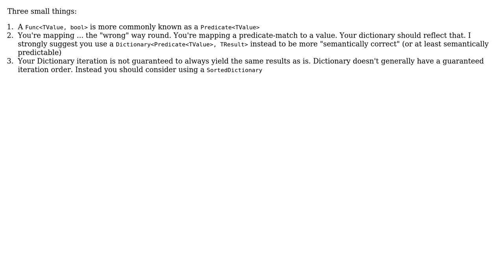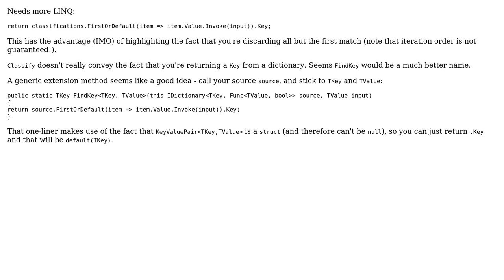Code Review: Return a key when a function returns true (3 Solutions!!)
Code Review: Return a key when a function returns true

With thanks & praise to God, and with thanks to the many people who have made this project possible! | Content (except music & images) licensed under CC BY-SA | Music | Images & others | With thanks to user Vogel612 user t3chb0t user Mathieu Guindon user Der Kommissar and the Stack Exchange Network Trademarks are property of their respective owners. You are responsible for your own actions.